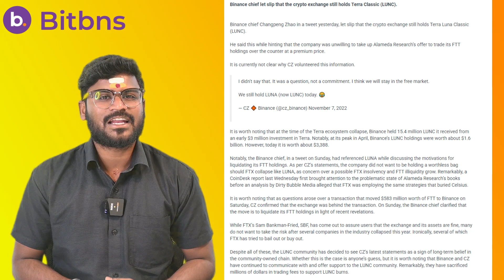LUNC coin news today